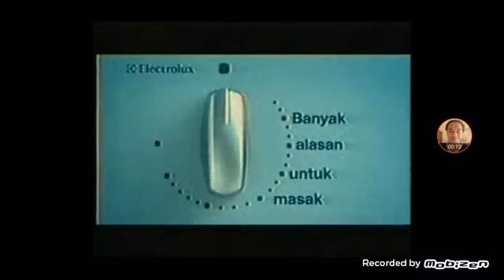Iklan Electrolux - Banyak Alasan untuk Masak (2003) @ TPI, Indosiar, Metro TV, RCTI, & Trans TV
Iklan ini pernah ditayangkan di TPI, Indosiar, Metro TV, RCTI, & Trans TV pada tahun 2003.